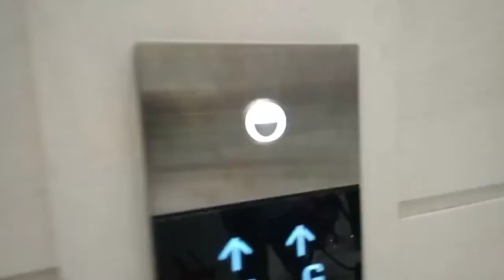(2019 recording) KONE Elevators POSH Interior at Galaxy Mall 3 Surabaya